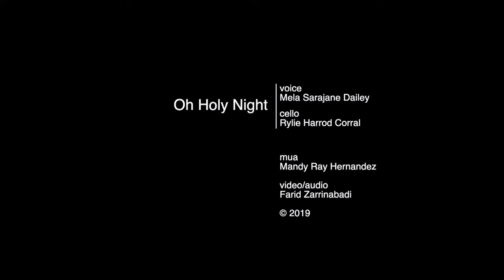O Holy Night - Mela Sarajane Dailey, Soprano and Rylie Harrod-Corral, Cellist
O Holy Night, recorded in Austin, Texas

Mela Sarajane Dailey, Soprano
Rylie Harrod-Corral, Cellist

MUA: Mandy Hernandez
Film: Farid Zarrinabadi